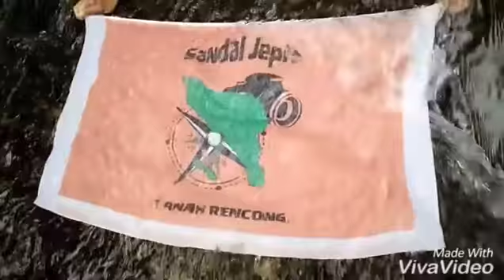Air Terjun 7 Bidadari #2